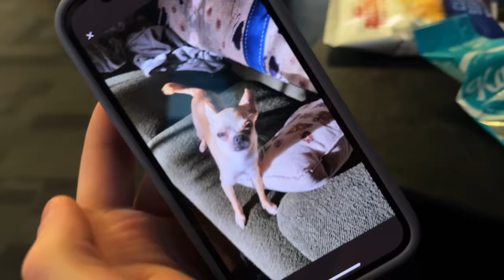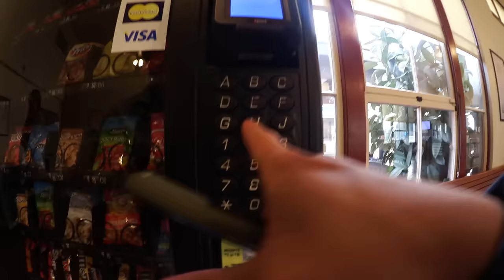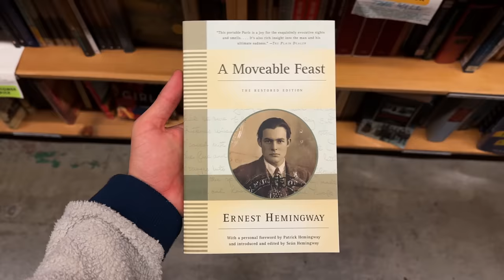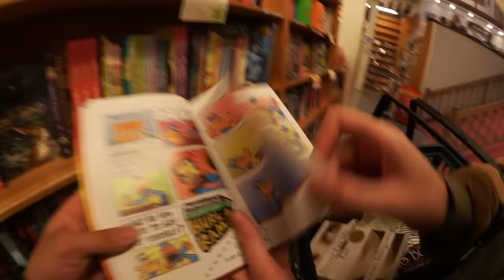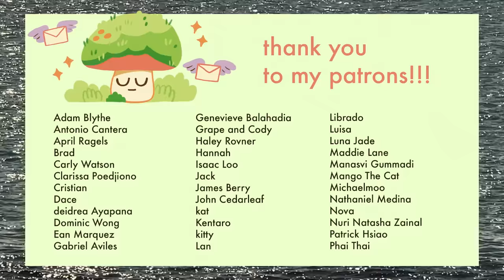we took a 30-hour sleeper train from LA to Portland 🚂 Coast Starlight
Chris and I took a 30-hour train ride to portland! We rode on the Amtrak Coast Starlight in a roomette from Los Angeles to Portland.

to get started on your first purchase and receive a FREE 1-year supply of Vitamin D3+K2 and 5 travel packs.

We took the Coast Starlight amtrak from Los Angeles to Portland. Here's a link to it if you're interested.

[  timestamps  ]
0:00 - getting ready
2:28 - day 1
9:57 - day 2
13:47 - portland!